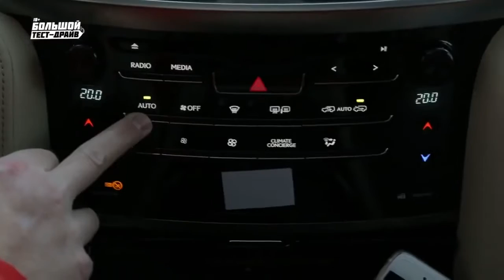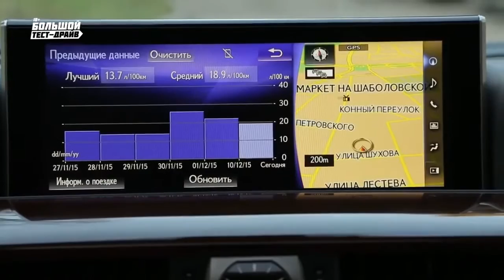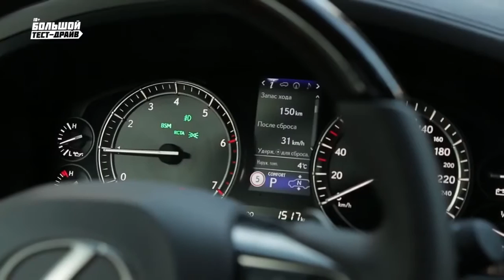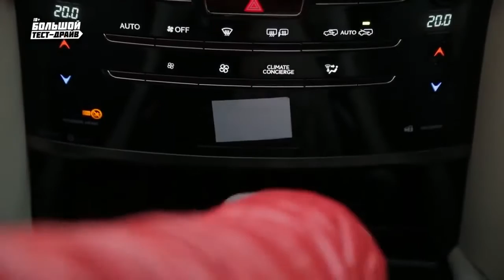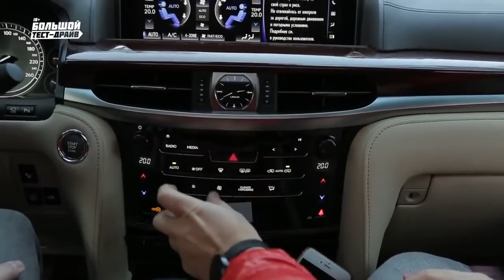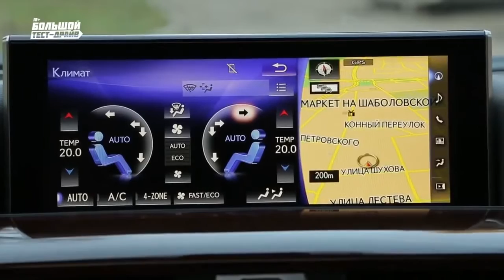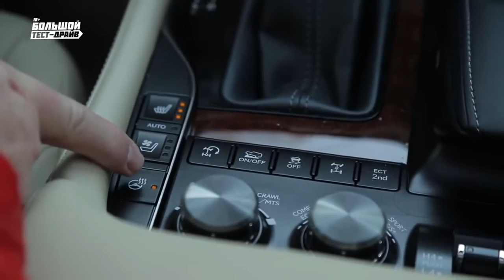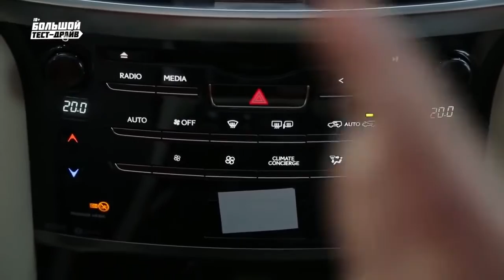Lexus LX 570 2016 Большой тест драйв видеоверсия Big Test Drive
ТЕСТДРАЙВ: Lexus LX 570

●●●●●●●●●●●●●●●●●★Auto Love★●●●●●●●●●●●●●●●●●●

●●●●●●●●●●●●●●●●●★ПРИКОЛЫ★●●●●●●●●●●●●●●●●●●